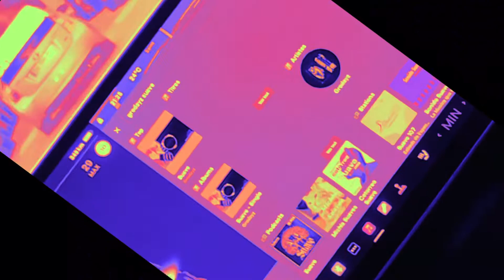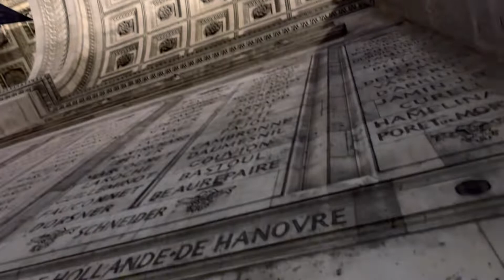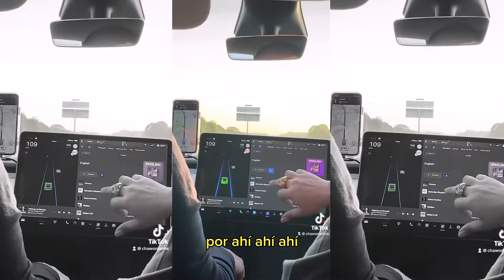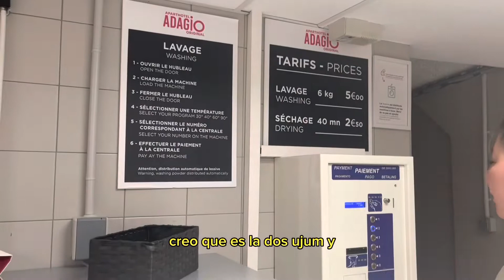Paris #3 | No tuvimos suerte como turistas |EuroViaje con amigos🍷